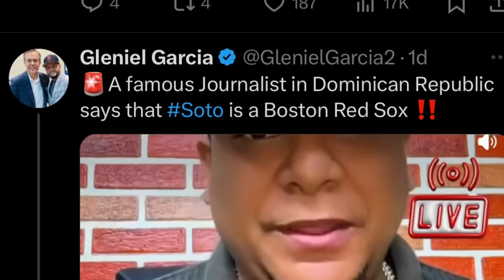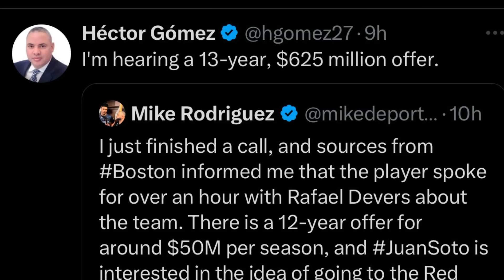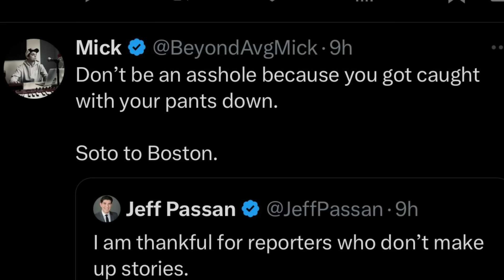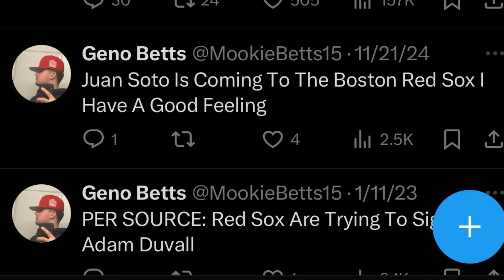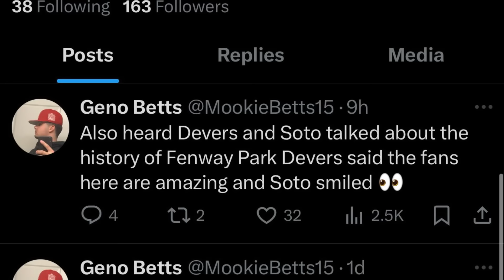These Juan Soto Rumors Are Wild But Interesting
iTALK STUDIOS SECOND CHANNEL: @iTalkStudiosExtra